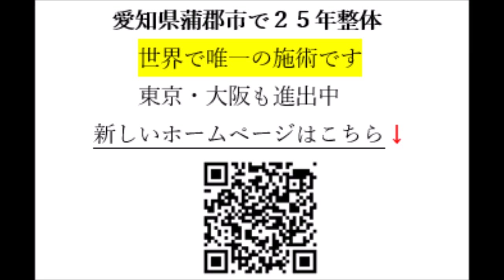巻き肩と胎児 赤ちゃんの成長 不育 呼吸が浅い 【岡崎市 幸田町 蒲郡市 整体】